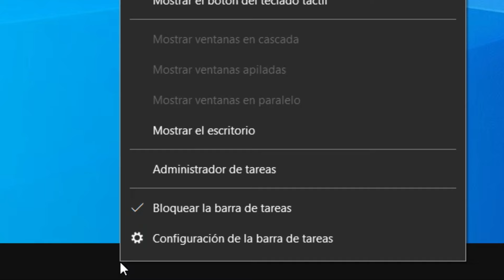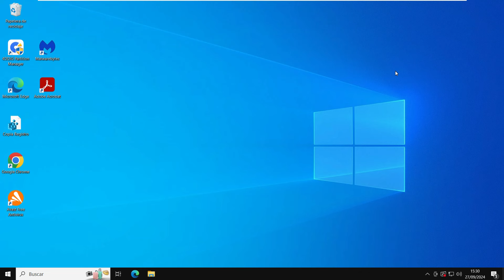✅ Cómo MOVER la BARRA de TAREAS de WINDOWS 10 🔴 A la derecha, izquierda, Abajo y Arriba con teclado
⭐ Aprende a MOVER ❤️ la barra de tareas a donde quieras de forma fácil y rápida.
👍🏽Like | 💬 Comenta | 👥 Comparte | Campanita 🔔